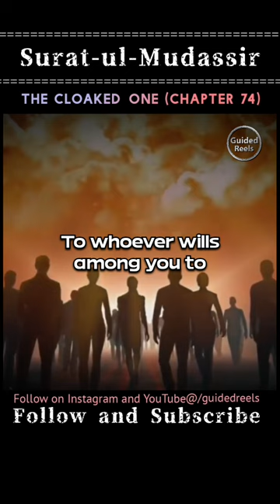Surat-ul-Mudassir Urdu Translation